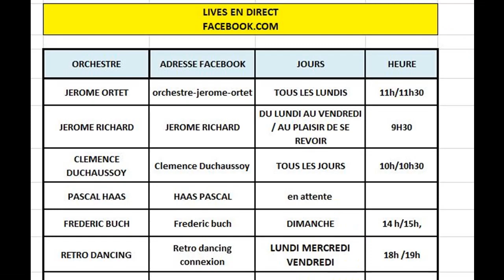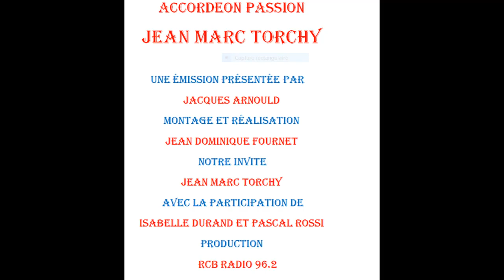ACCORDEON PASSION N 47 JEAN MARC TORCHY COTE SLAVE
ACCORDÉON PASSION N°47
JEAN MARC TORCHY  L ACCORDEON SLAVE

une émission présentée par Jacques ARNOULD
montage et réalisation : Jean Dominique FOURNET
Avec la participation de RCB RADIO 96.2
En partenariat avec les accordéons LEGENDE

Notre invité :
JEAN MARC TORCHY

Pascal ROSSI